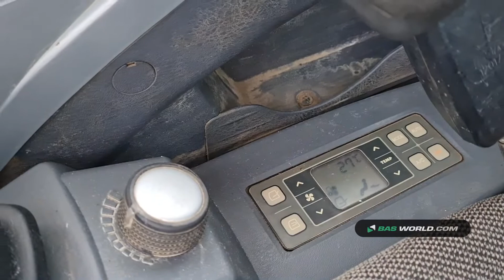70158451 Hyundai R145 LCR -9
Hyundai R145 LCR -9